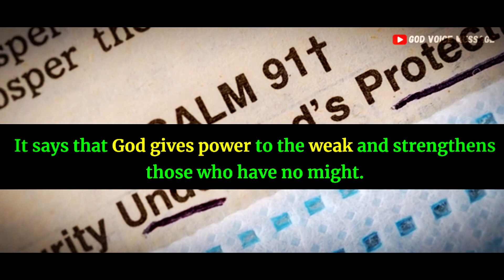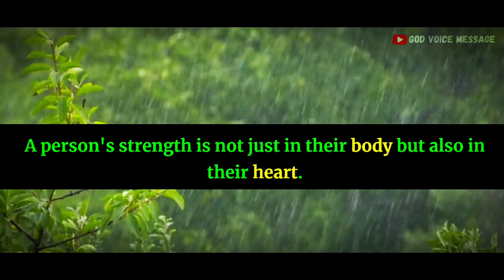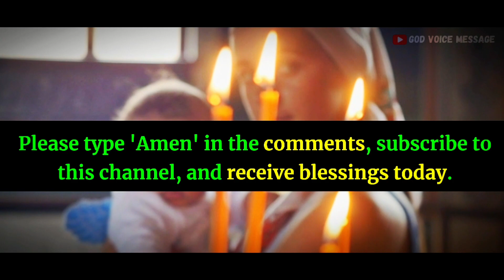🔴God Says: My True Followers Will Never Skip This godmessage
Receive this message from God now. A message from God for you, In life we will certainly go through difficult times, therefore, a message from God and a message of faith and hope reminds us that even going through tribulations we cannot forget God. The message of faith and hope strengthens us to move forward, for God is with us. An urgent message from God especially for you. We create inspiring bible videos for you.